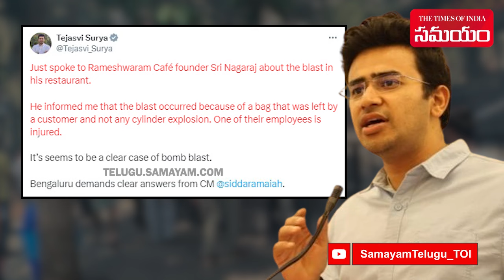Bengaluru's Rameshwaram Cafe Bomb Blast Incident | Samayam Telugu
At least nine people were injured in a fire caused by a blast reported at Bengaluru’s Rameshwaram Cafe on Friday. The blast occurred around 1 pm at the Whitefield branch of the cafe in the city’s Rajajinagar.